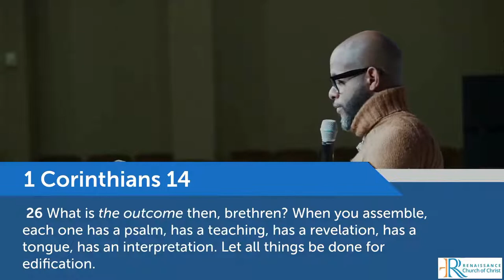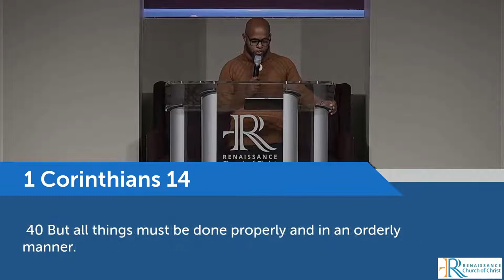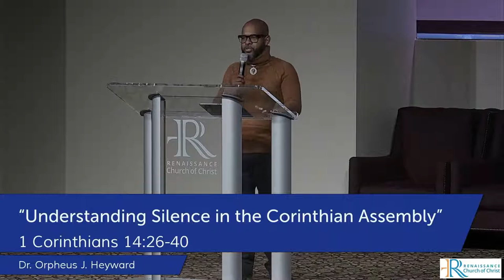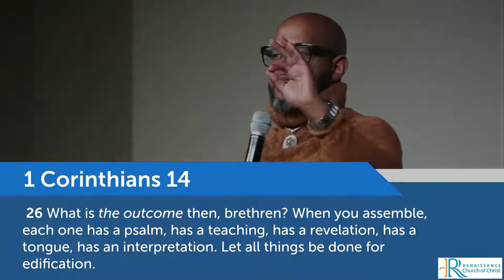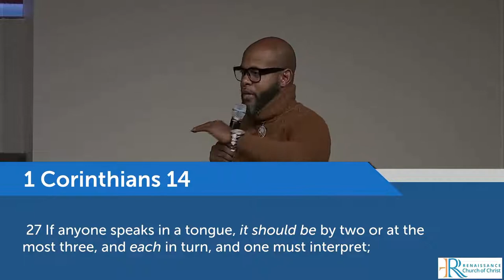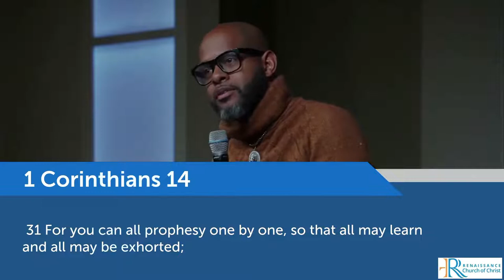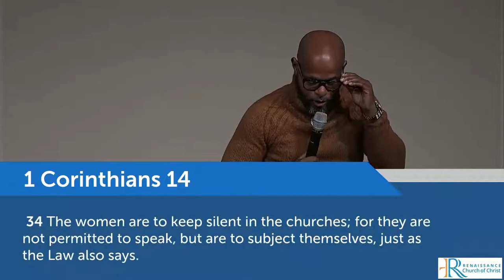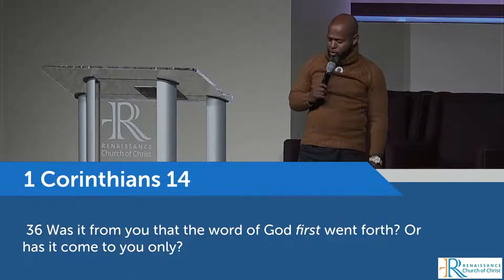3 Role of Women 1 Corinthians 14